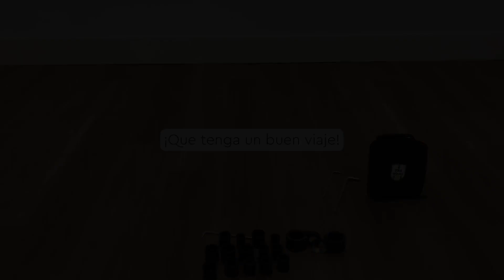Guía de instalación completa de UNAwheel Maxi - handbike TODOTERRENO para cualquier silla de ruedas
Este vídeo es una guía completa que explica el proceso de 🔧⚙️ instalación de UNAwheel Maxi paso por paso. ⚠️ Una instalación realizada correctamente va a garantizar la mejor experiencia de usuario posible y un viaje seguro.

♿ UNAwheel Maxi es una HANDBIKE que se adapta a la mayoría de las sillas de ruedas manuales del mercado. Es un potente complemento eléctrico con una autonomía de hasta 30km y la velocidad máxima de hasta 25km/h.

👉🏼 Si después de ver este tutorial todavía le queda alguna pregunta o duda, puede 👇🏼

2️⃣🎥 Ver otros videos técnicos sobre distintas maneras de conectar/desconectar la Maxi, extraer o instalar su batería y otros temas

3️⃣🏪 Ponerse en contacto con su distribuidor local más cercano, que puede encontrar

¡SIGANOS PARA ESTAR AL TANTO DE TODAS LAS NOVEDADES!

Seguimos en contacto, porque YESWECARE 😉